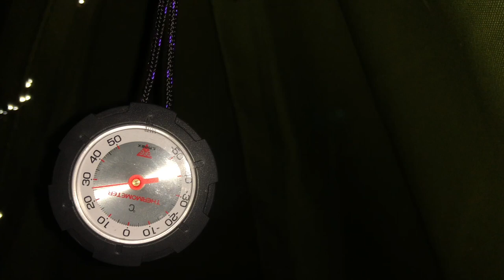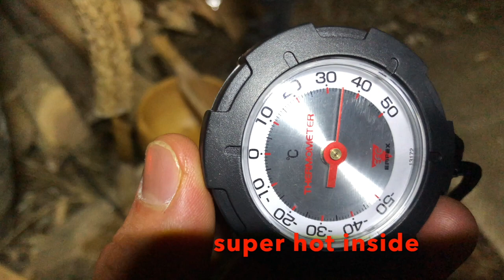WCA ORIGINAL LAVVU day 2・SURVIVAL CAMPING ・BUSHCRAFT JAPAN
In this second day of the WCA Lavvu survival camping event, we're exploring the woodland and spending the night in our original lavvu tent. Check out our video to see how we're doing and see how the weather is affecting our outdoor adventure.

If you're looking for an outdoor adventure that'll test your skills, then sign up for the WCA Lavvu survival camping event! This event is full of challenges and will require all sorts of wilderness skills.

survival skills anywhere#original tarp#original lavvu tent#poly tarp shelter#36 mp night vision#36mp night vision binoculars#36 mp night vision 4k#36mp night vision goggles#36mp night vision#hot tent camping#hot tent winter camping#wild

免責事項：このチャンネルは違法行為を助長または奨励するものではありません。このチャンネルが提供するすべてのコンテンツは教育目的のみを目的としています。